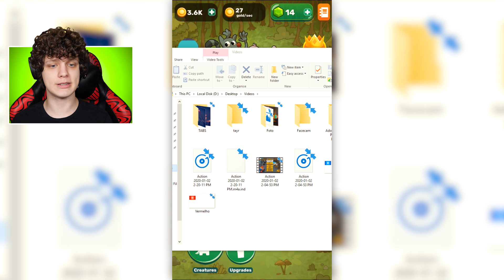EVOLUÇÃO DOS HUMANOS! * simulador *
Hoje vamos jogar Homo Evolution, um simulador bizarro de evolução dos humanos onde precisamos juntar unidades iguais para evoluir para o próximo nível!